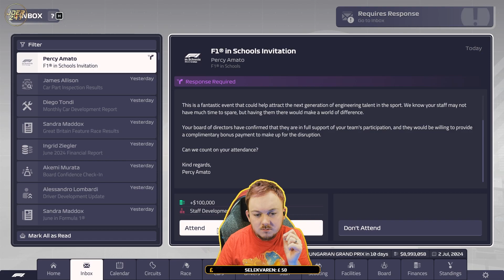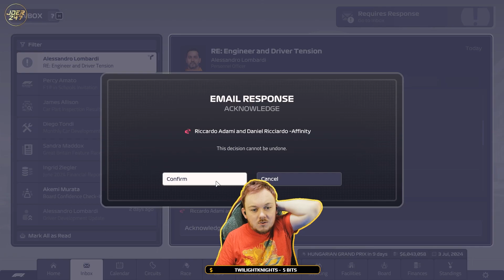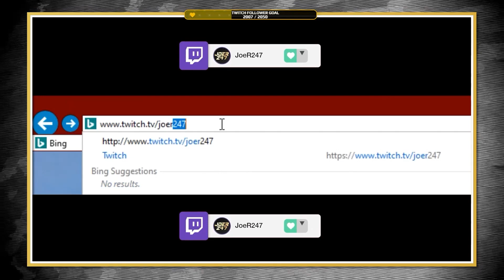JoeR247 Plays F1 Manager 2023 - Part 55 - Success at Silverstone?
Thanks to Frontier, JoeR247 is going to be showing off his F1 tactical mastermind in F1 Manager 23!

We're taking over McLaren, getting Oscar Piastri and Lando Norris all the podiums and taking the team to the World Constructors Championship, or get sacked trying!